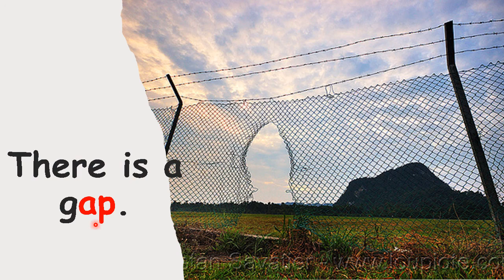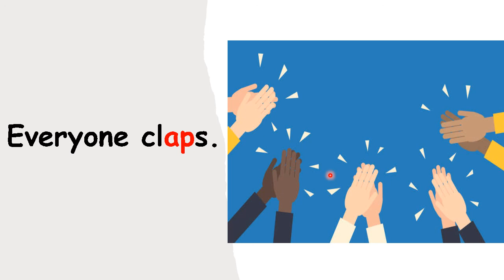K2 Blends + Word Family ap lesson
Thursday 29th of April 2021
Listen carefully to your new lesson video.